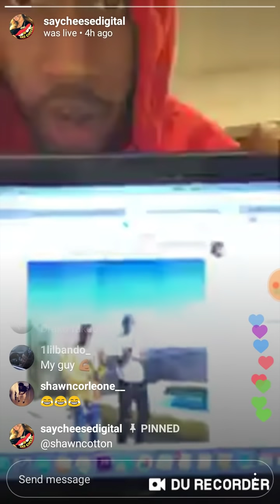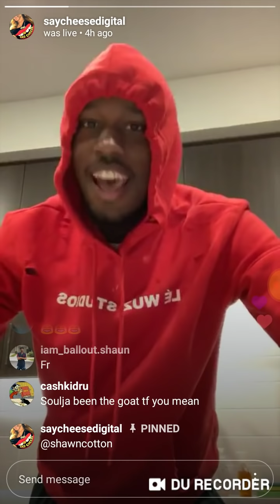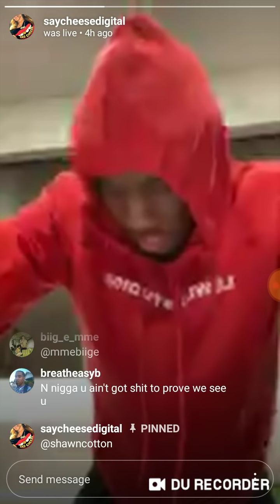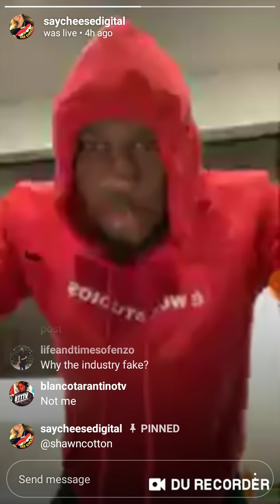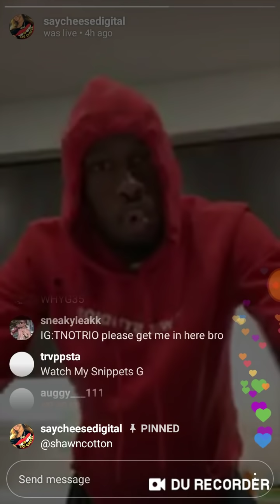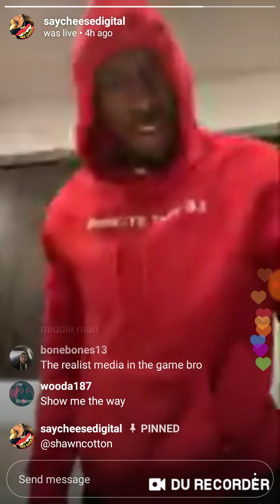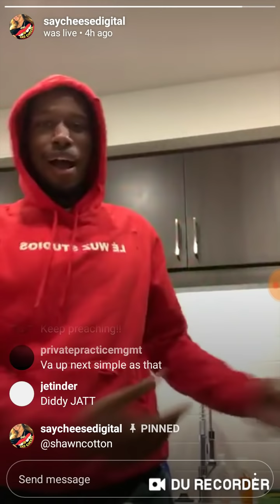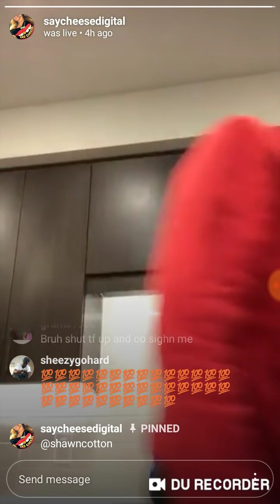Shawn Cotton on live and EXPOSES Music Industry+ Speaks on Soulja Boy Blowing Up